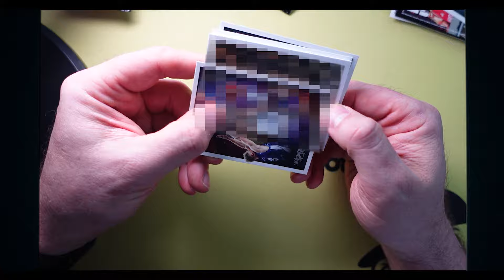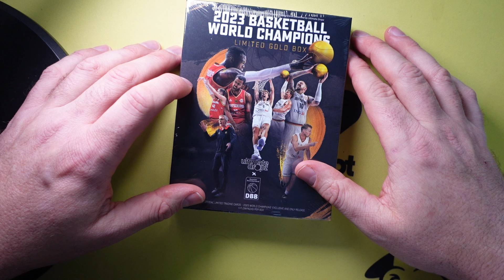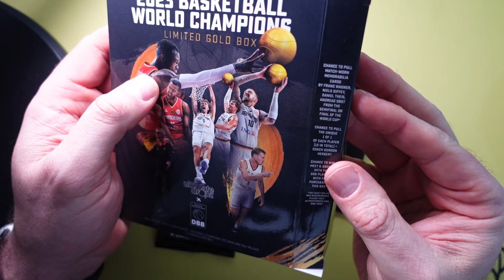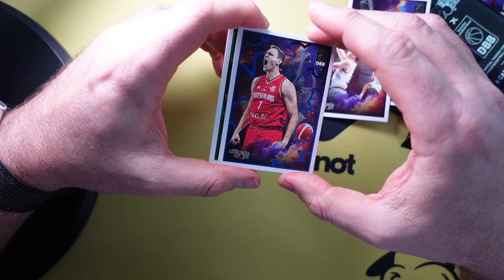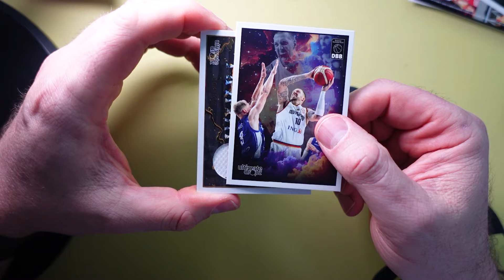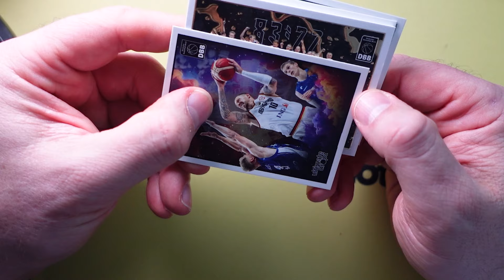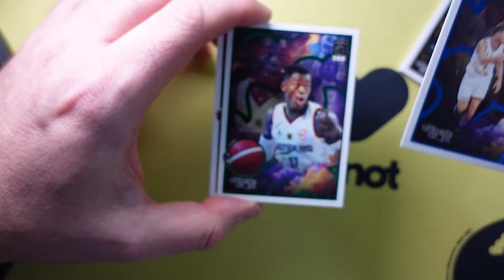First Look - Ultimate Dropz X DBB 2023 Basketball World Champion Limited Gold Box - Big Hit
Wir haben alle lange darauf gewartet, jetzt ist die Box endlich am Start. Die Weltmeister Box von Ultimate Dropz liefert auch gleich richtig ab.